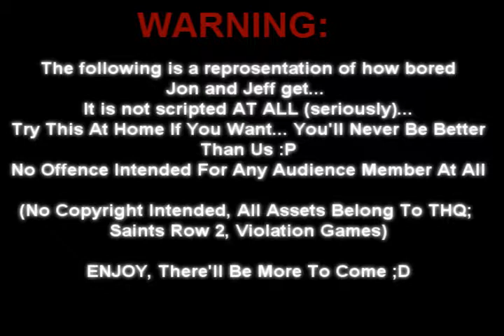FML Episode 1. (New Gaming Series Starting)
Just A Few Clips And A VERY Quick Preview Of What Is To Come. :]